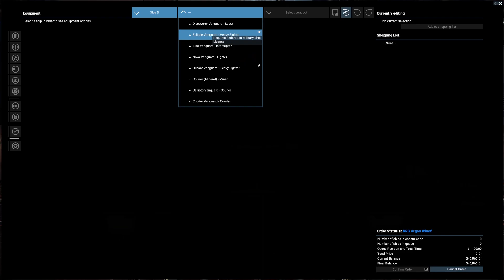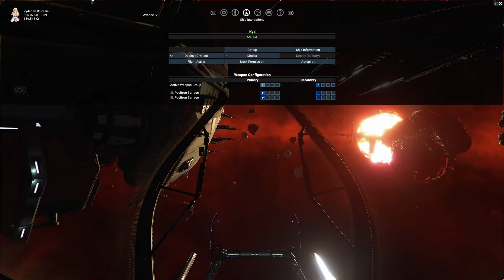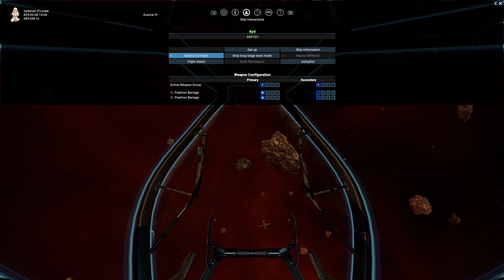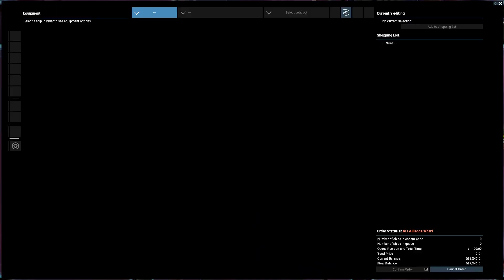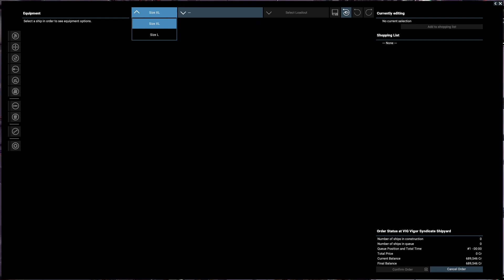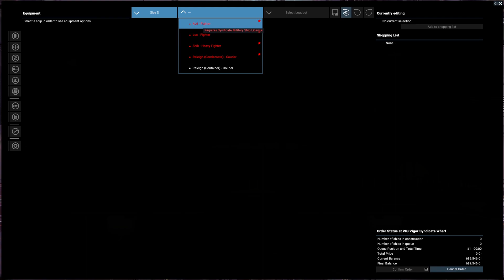[Ep 2] - [X4 Foundations - Tides of Avarice] [PC] - Vyderian doing Random Missions - Custom Save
Game Played : X4 Foundations - Tides of Avarice

About the Game :
X4: Foundations is the latest title in the popular X series of space simulation / sandbox games, played as action games from a first-person perspective in a living breathing universe, with TRADE FIGHT BUILD THINK as the common tag-line. X4: Foundations is unique in its depth, simulating an entire universe of NPC ships and stations, forming a realistic economy. It consists of a huge universe, simulated from the bottom up. Hundreds of stations, and thousands of ships, trade goods among themselves. Prices change based on supply and demand; resources are mined and processed in several stages. This economy is linked directly to the simulation of major conflicts in a universe with dynamically-acting factions. Every player decision can dramatically change the future of the game universe. Step in and live your very own space adventure!